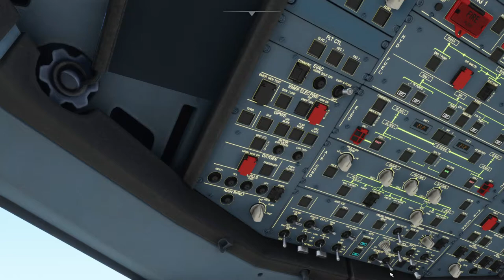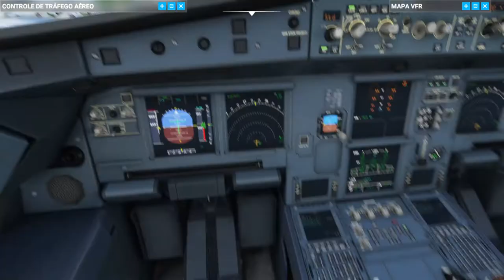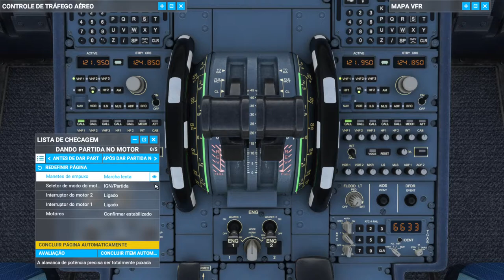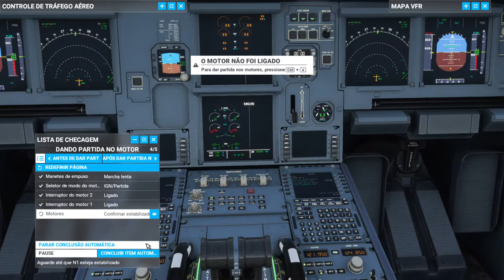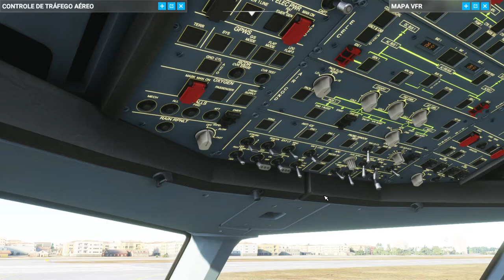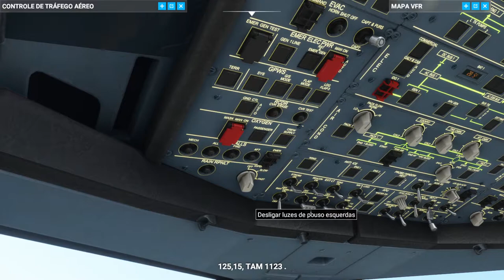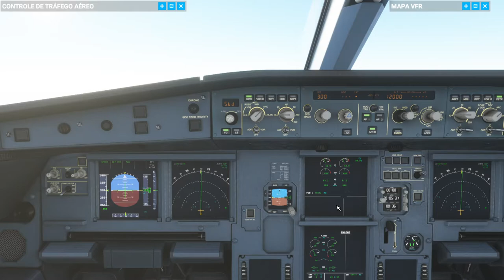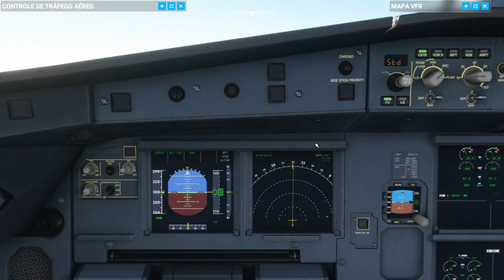VOO DE FORTALEZA PARA JERICOACOARA NO A320 NEO DA TAM - FLIGHT SIMULATOR 2020